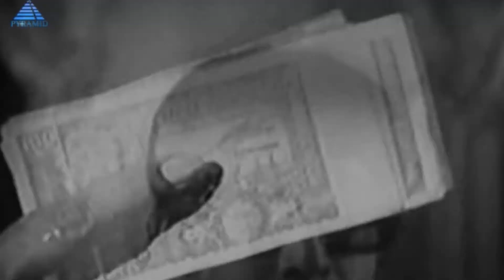Cho Bribes the Doctor | Aan Pillai Singam Tamil Movie | Part 1 | Sivakumar | Cho Ramasamy | Sujatha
Watch this scene where Cho Bribes the Doctor from Aan Pillai Singam Tamil movie on Pyramid Glitz HD. Aan Pillai Singam is a 1975 Tamil film, directed by S. P. Muthuraman and produced by Ramachandran. The film stars Sivakumar, Sripriya, Sujatha and M. N. Rajam in lead roles. The film had musical score by Vijaya Bhaskar.